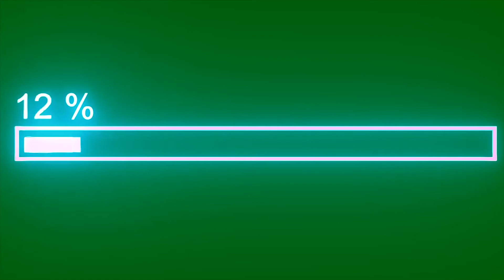Device Loading effect Animation Green Screen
Free Latest Green screen chrome key  Vfx & CGI Effects tradings
Green screen Chroma key special effects
green screen loading